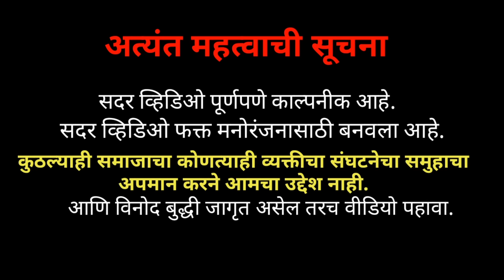साडू-साडू निघाले कंदुरीला-Ganesh Bhakre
साडू-साडू निघाले कंदुरीला